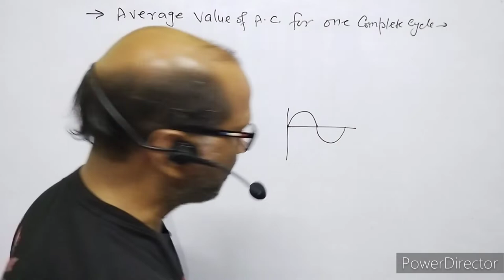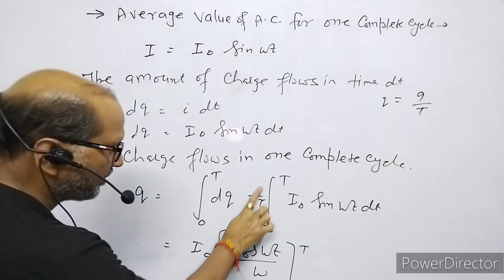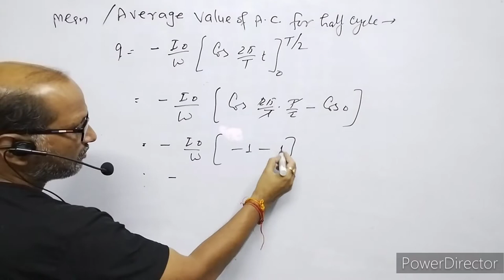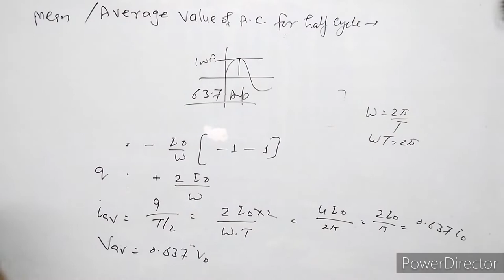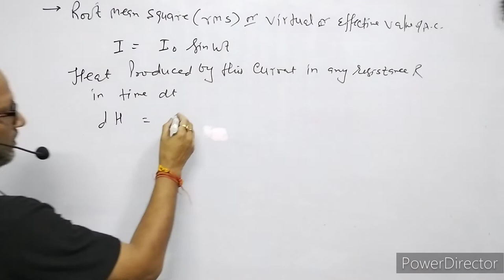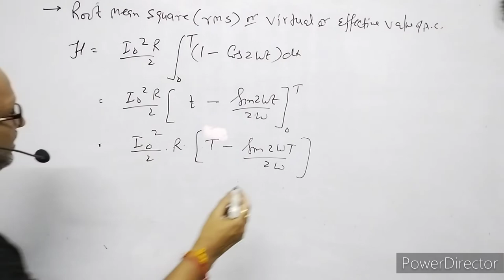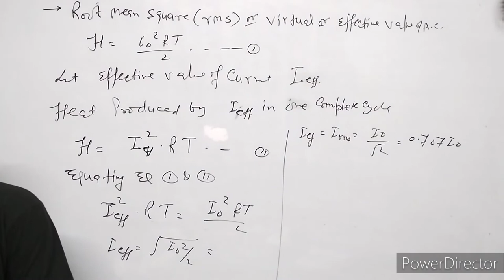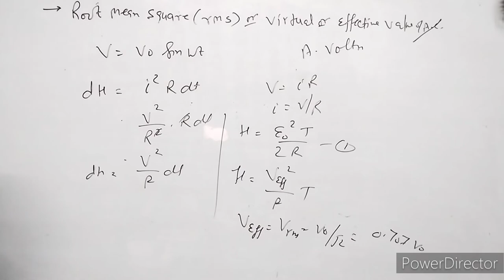XII-Physics(7.2), Average and Root Mean Square Value of Alternating Current & Voltage: By-A.Prakash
In this video I have explained about Average value ( Mean value) and Root Mean Square Value (RMS Value) of Alternating Current & Alternating Voltage .